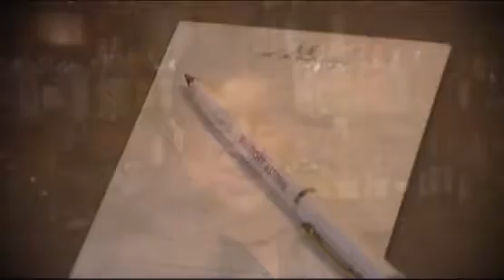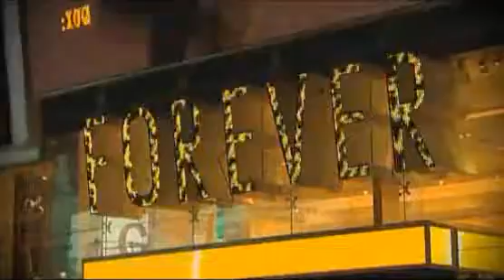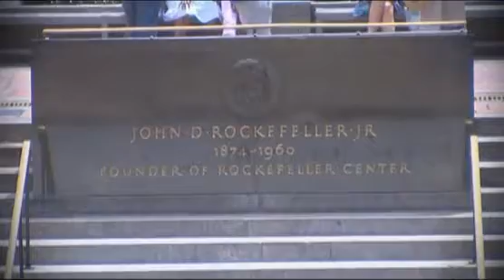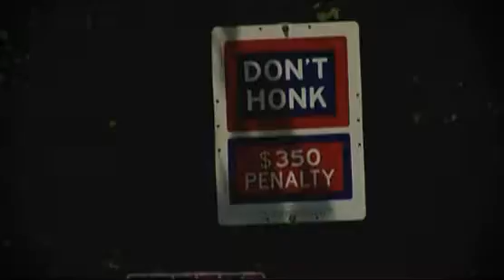Kleeneze International Destination 2011 (Full Version) - New York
The fantastic destination of New York awaits successful Kleeneze distributors in 2011.